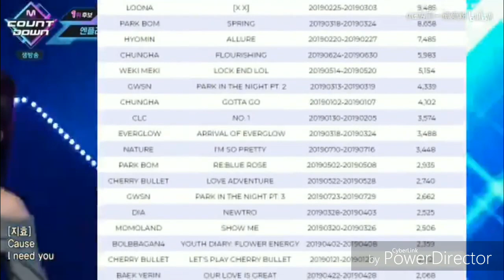2019女團 / 個人 首周銷售量Top10 【H榜資料】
※僅供推廣 無營利行為 無商業利益
原影片來源 :
原影音檔來源 : B站
作者 :  AC站第一博愛粉

主要更新IZONE進度影片
包含上節目，直播內容等等
影片來源來自各種APP平台
【頻道宗旨是讓更多路人認識IZ*ONE，讓路人圈粉成團飯】
中字翻譯來源來自B站或者自行翻譯
搬運過來的影片下方我都會標記原作者連結，以示尊重原翻譯作者
※本頻道不會開啟任何營利也會不做商業行為目地
※單純分享給同好只用Youtube平台收看IZ*ONE的粉絲一同觀看

※如翻譯原作者在此頻道看到自己翻譯影片引起不適請在該影片下方留言告知
※如侵權或違反請留言告知會立馬下架影片